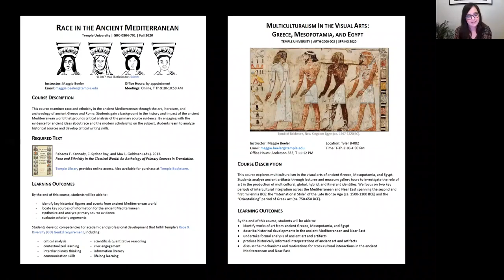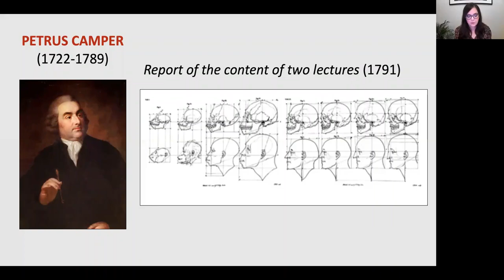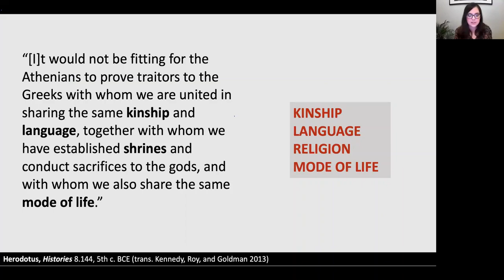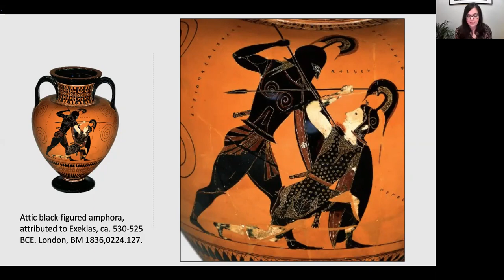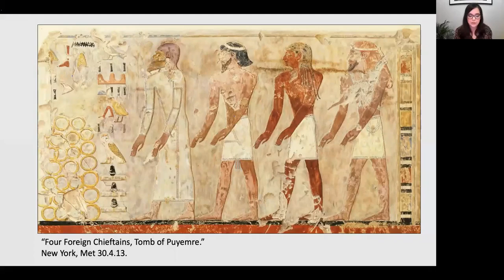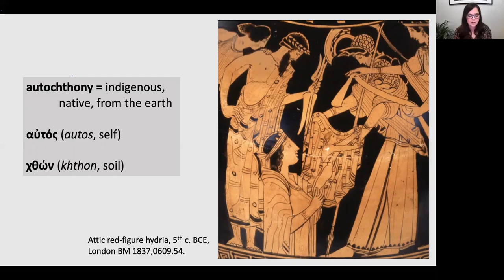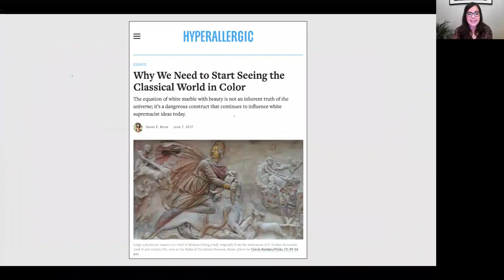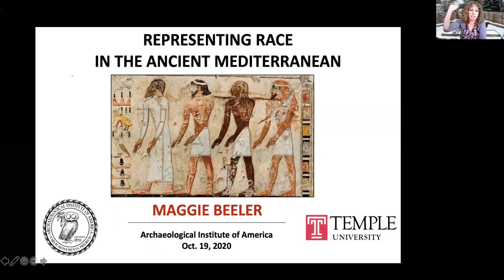AIA Iowa Society Talk: Maggie Beeler [10.20.2020]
The Archaeological Institute of America's Iowa Society presents Dr. Maggie Beeler, faculty member in Greek and Roman Classics at Temple University.

"Representing Race in the Ancient Mediterranean"

How did ancient people think about race and ethnicity? What
can it tell us about our modern ideas of social difference? From
Greek painted pottery to Egyptian tomb decoration and Persian
palatial wall reliefs, ancient artists depicted the diverse peoples
of the ancient Mediterranean in a variety of contexts. Despite
the wide range of different types of people represented in the
art of the ancient Mediterranean, modern ideas of “the
Greeks” and “the Egyptians” as distinct and unmixed
populations persist in the popular imagination. Resistance to
ideas of racial and ethnic diversity in antiquity are evident in
the misappropriation of classical antiquity in the service of
nationalist and supremacist narratives. This lecture proposes
that such modern conceptualizations of race and ethnicity
reflect modern preoccupations with ranked social difference,
ideas that held no currency in antiquity.